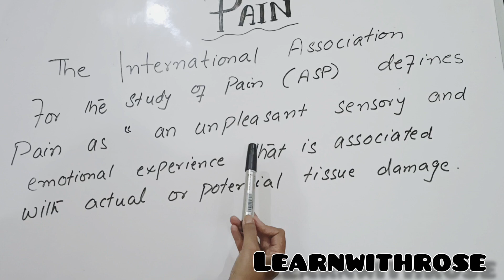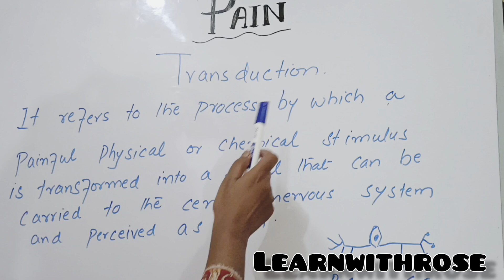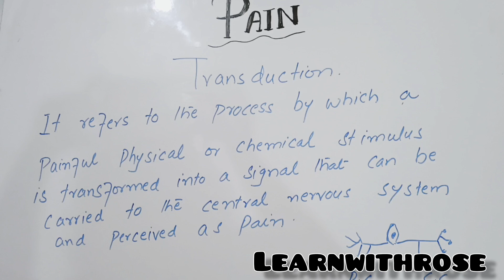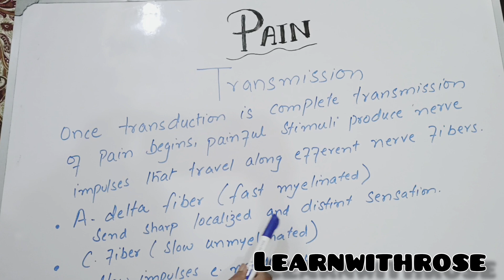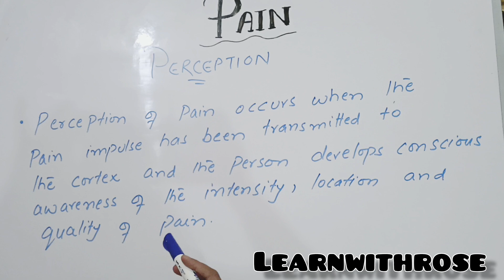PAIN || FON lecture for bs 2nd sem || Kmu slides easy explanation ||learnwithrose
The video is about the lecture of fundamental of nursing topic is Pain in this lecture you will learn system of pain associated organs physiology this lecture solve all you querries of pain this video is first part more are coming plz like comnt subscribe if you like our way of teaching  don't forget to puch bell icon.
fundamentalofnursing
nursingnotes
Pain
kmuslides
easy explanation
learnwithrose